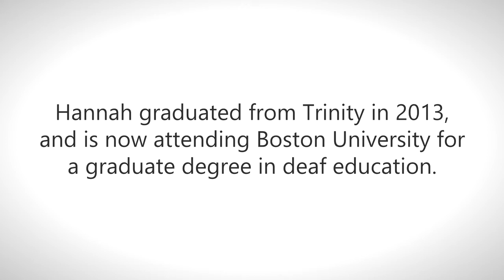Hannah Malenfant '13 Talks Sign Language at Trinity